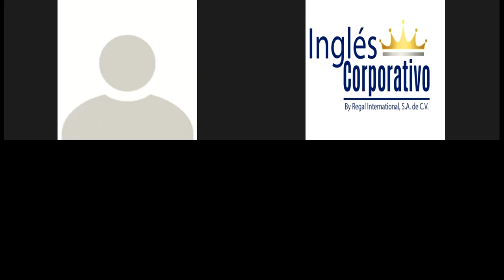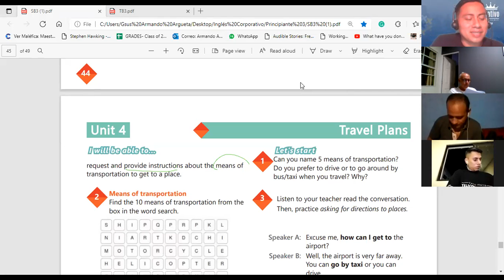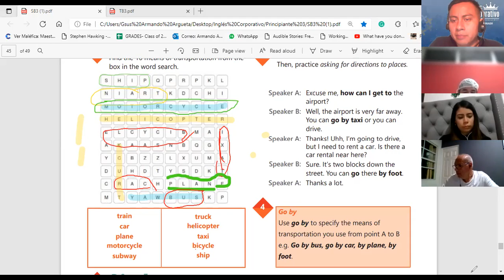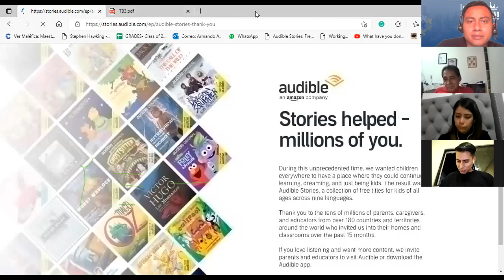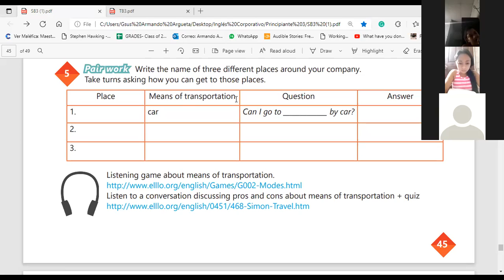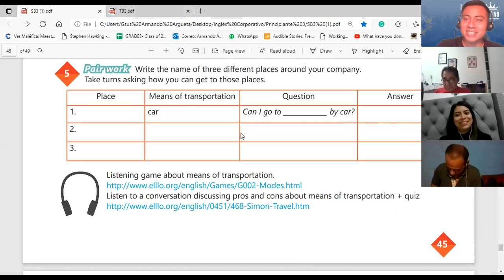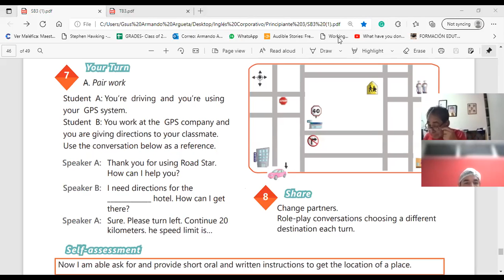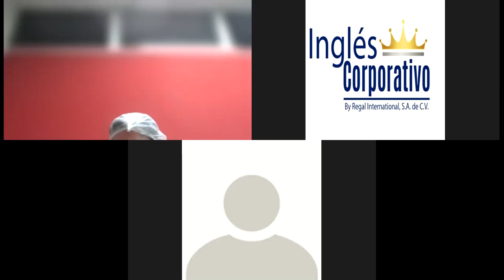Ingles Corporativo-Videoconferencia #19 HOW TO USE GET AND GO